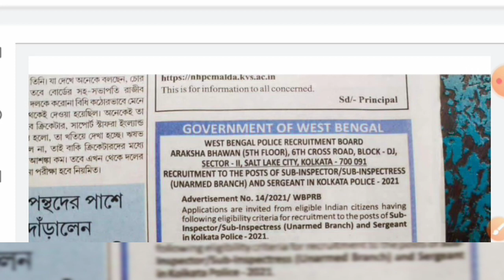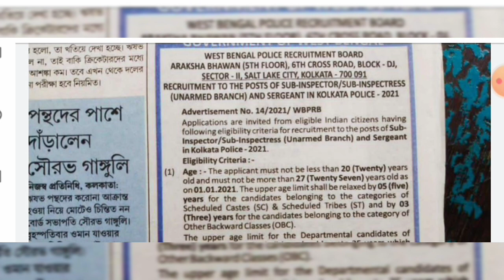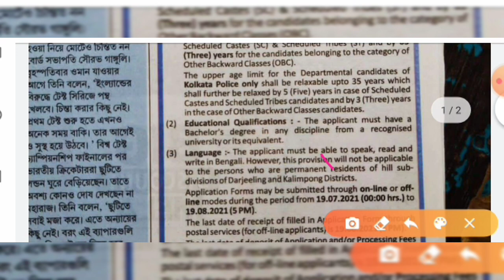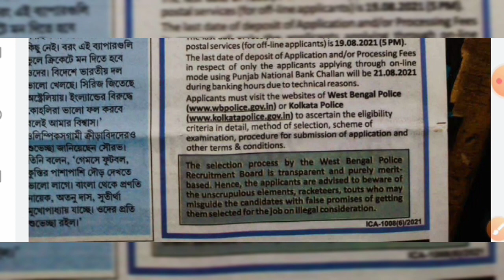Kolkata Police New Vacancy 2021/Kolkata Police male female Si Sergeant new recruitment 2021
Kolkata Police Vacancy 2021/Kolkata Police male female Si Sergeant new recruitment 2021

Kolkata Police Vacancy 2021/Kolkata Police male female Constable Si Sergeant new recruitment 2021

Kolkata Police male female Sub Inspector Sergeant recruitment 2021
Kolkata Police Si Sergeant new vacancy 2021
Kolkata Police Si Sergeant new recruitment 2021
Kolkata Police SI Sergeant official notice 2021
Kolkata Police SI Sergeant viral notice 2021
Kolkata Police male female constable 1785 post new vecancy 2021
Kolkata Police male female constable 1785 new recruitment 2021
Kolkata Police male female constable new recruitment 2500 post full update 2021
Kolkata Police Sub Inspector SGT new recruitment online application date 2021
Kolkata Police Sergeant sub inspector online application date 2021
Kolkata Police 2500 post male female constable surgeon new vacancy 2021
Kolkata Police Sub Inspector new vacancy 2021
Kolkata Police Sergeant new vacancy 2021
Kolkata Police male female Sub Inspector sergent new vacancy 2021
Kolkata Police male female constable 2500 post new update news new recruitment new vacancy 2021
Kolkata Police full eligible criteria full details 2021